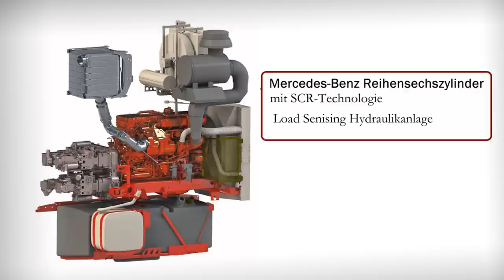Holmer Rübenroder Terra Dos T4-30 - Vorstellung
Im Jahr 2014 präsentierte Holmer seine neue Rübenroderserie T4. Der  Terra Dos T4.30 ist mit 626 PS die leistungsstärkste Maschine im zweichsigen Segment.

Kamera: Canon LEGRIA HF R506, Canon IXUS 125 HS
Bearbeitung: Sony Vegas Movie Studio HD Platinum 10